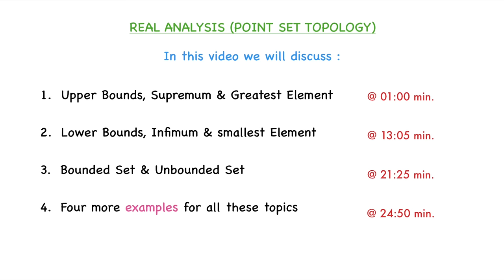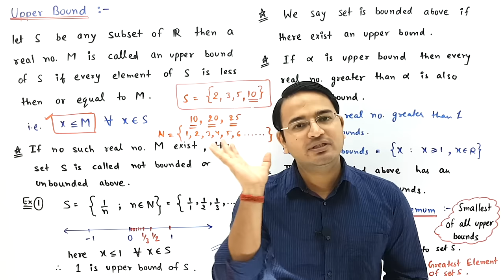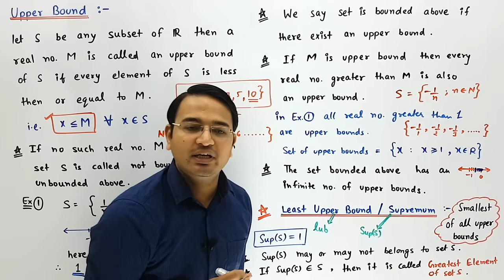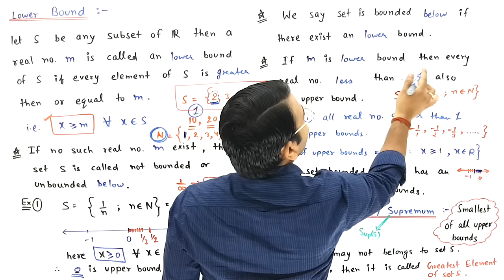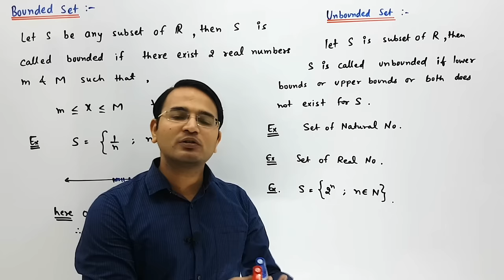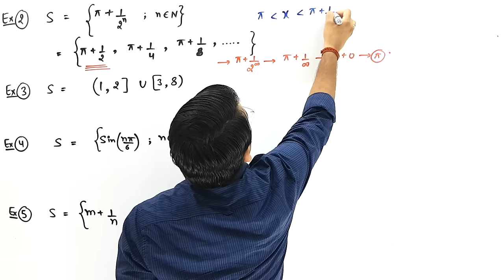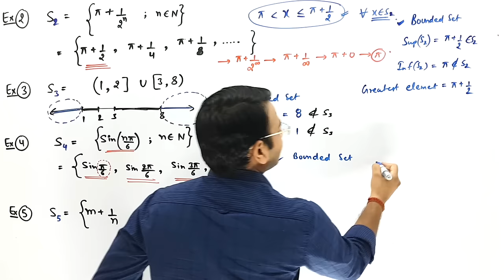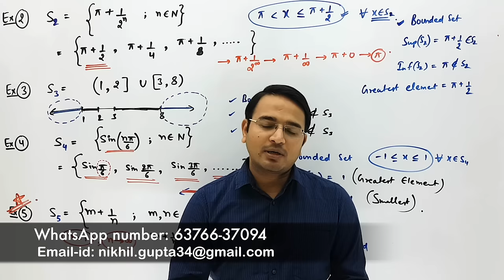Upper Bounds, Lower Bounds, Supremum, Infimum, Bounded and Unbounded Set| Real Analysis Topology-1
REAL ANALYSIS (POINT SET TOPOLOGY)
In this video we will discuss :
1.  Upper Bounds, Supremum & Greatest Element
2.  Lower Bounds, Infimum & smallest Element
3.  Bounded Set & Unbounded Set
4.  Four more examples for all these topics